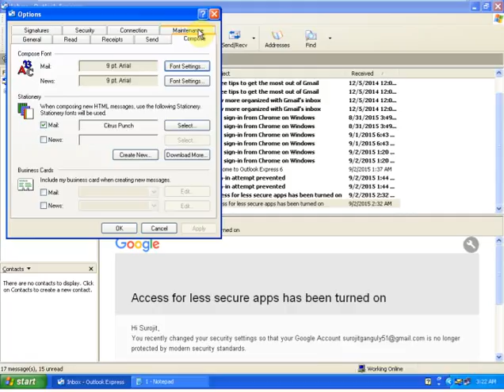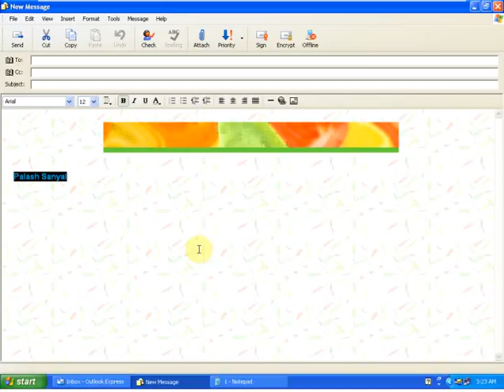set signature in outlook express